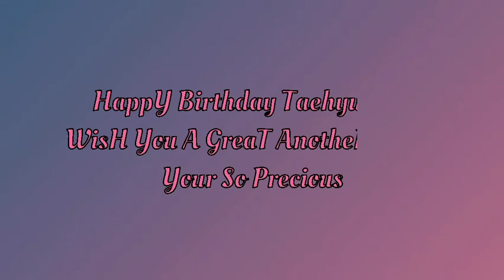HappY Birthday Taehyung🥳 | HappY V DaY 💜 V I Purple U💋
Taehyung Life Story Uploade Soon I'm LittilE Busy Now So LittilE Slow To Uploade DefenetlY Life Story Uploade Cheyyatooo ThanK You Army💜💜💜💜💜💜💜💜💜💜
Let's Celebrate Coz Our Kim TaehyunG Birthday Today🥳🥳🥳🥳💜💜💜💜